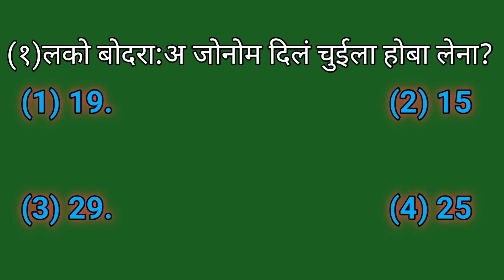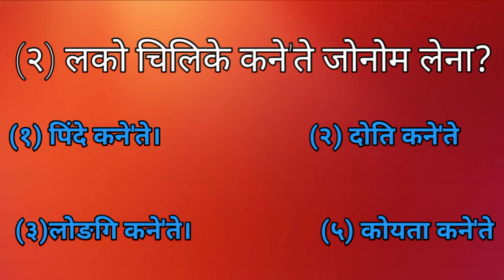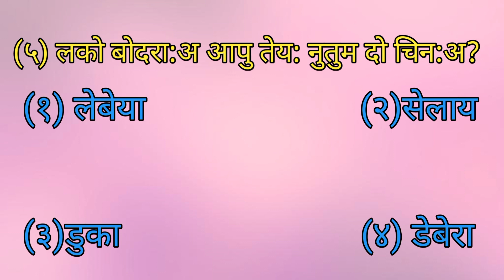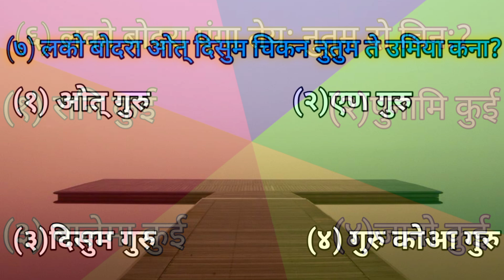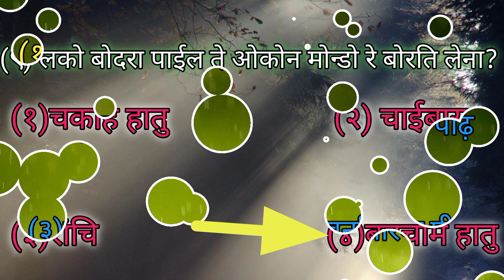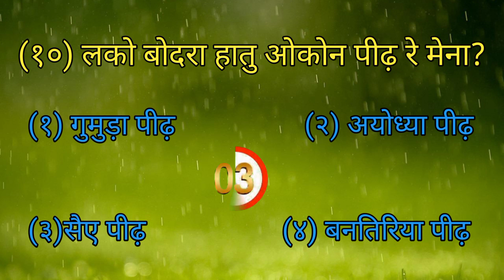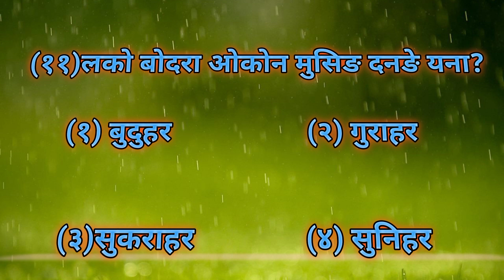LAKO BODRA||MATRIC,ENTER EXAMS, SPOTTING VIDEO||OBJECTIVE QUESTIONS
kol lako bodra janm se lekar pura pahechan matric intermediate,school ka exam me spotting video